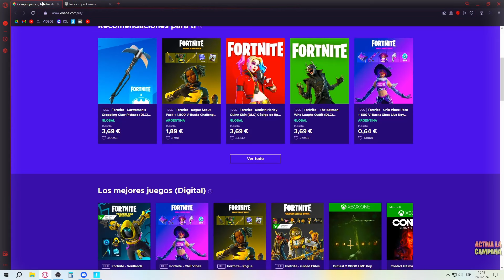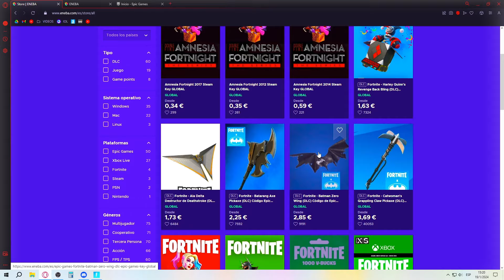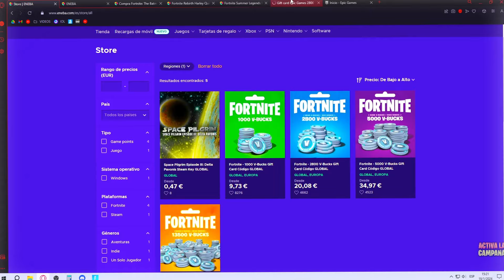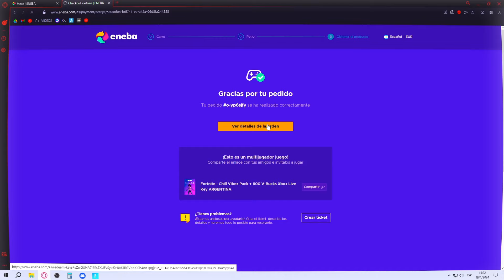✅COMO CONSEGUIR CODIGOS🎁 PARA CANJEAR EN FORTNITE 2025⏪ | CODIGOS DE FORTNITE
🟣Podes CONSEGUIR CODIGOS🎁 DE FORTNITE muy facilmente, te muestro como en MENOS de 4 MINUTOS💥